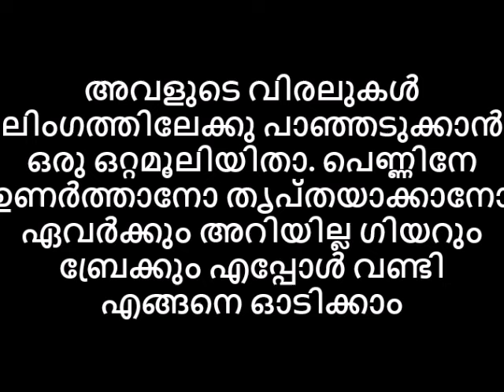പെണ്ണിനേ ഉണർത്താനോ തൃപ്‌തയാക്കാനോ ഏവർക്കും അറിയില്ല ഗിയറും ബ്രേക്കും എപ്പോൾ വണ്ടി എങ്ങനെ ഓടിക്കാം